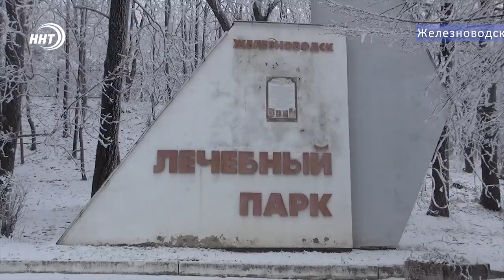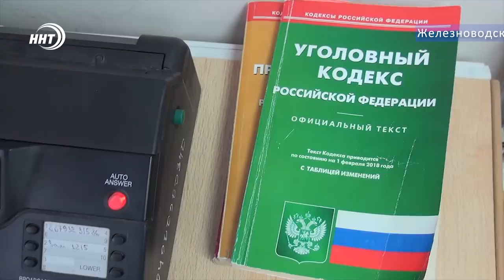Героический поступок дагестанца в Железноводске